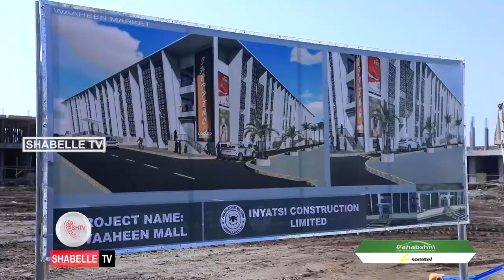Maamulaha Shirkaddaha Dahabshiil Group oo ka hadlay ahmiyadda uu suuqa Waaheen .....................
Maamulaha Shirkaddaha Dahabshiil Group oo ka hadlay ahmiyadda uu suuqa Waaheen u leeyahay ganacsiga geeska Afrika.